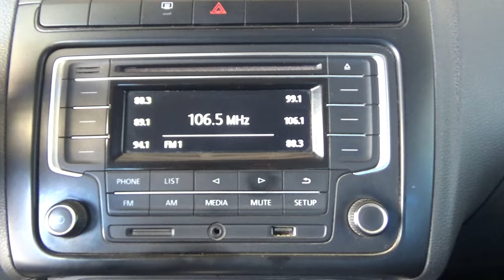Volkswagen / Polo / 2019 - 18568